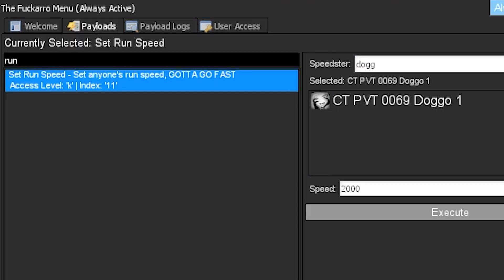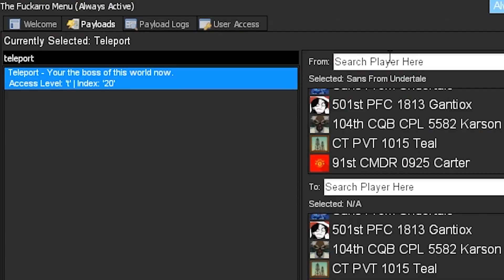I Use Admin Hacker Menu To Expose Someone - Gmod Star Wars RP